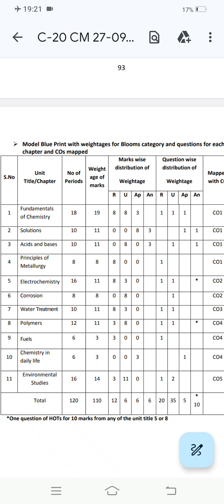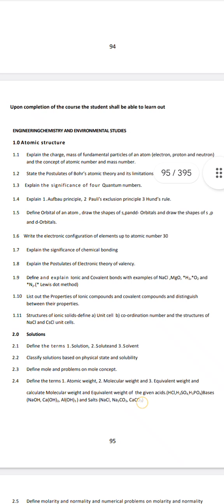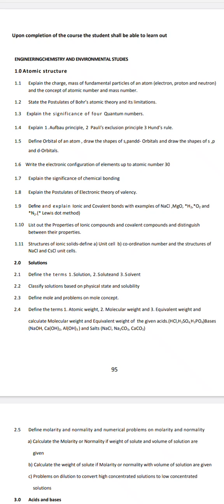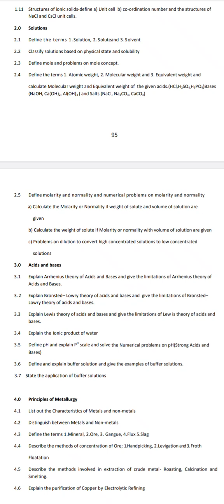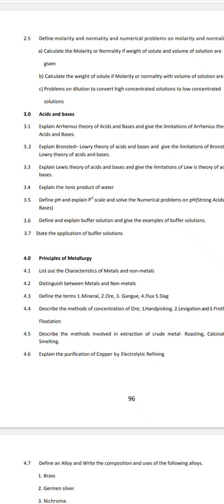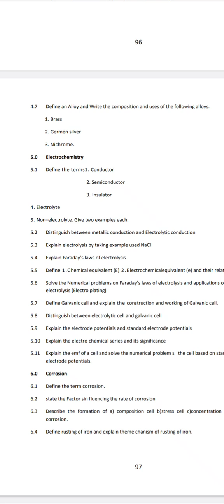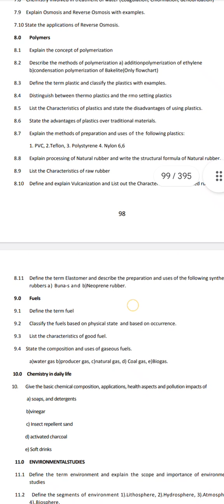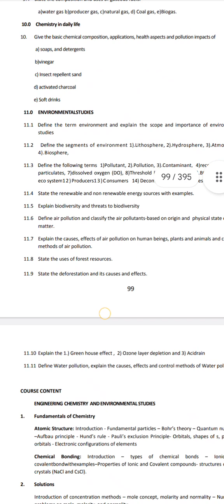ap diploma C20 chemistry important questions| Important tips to pass diploma chemistry subject